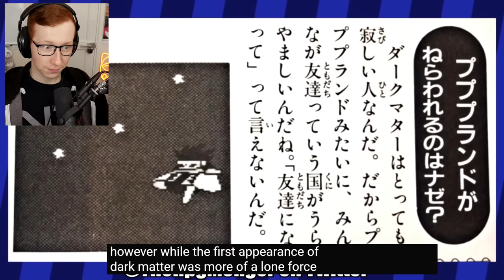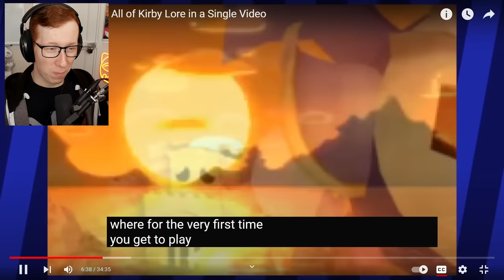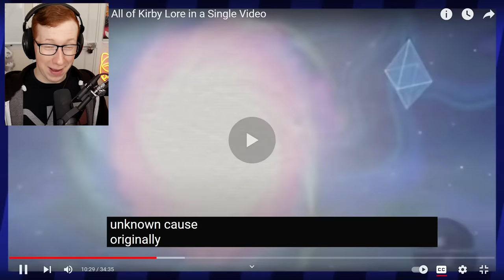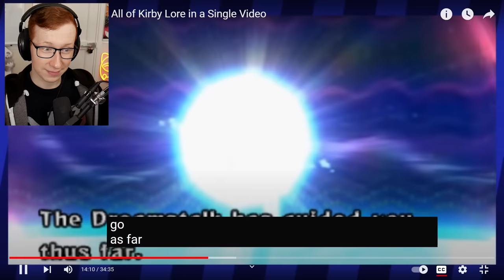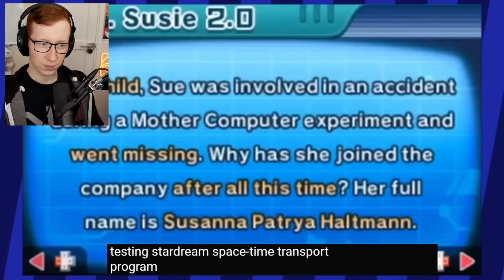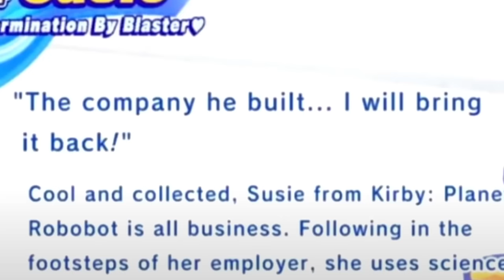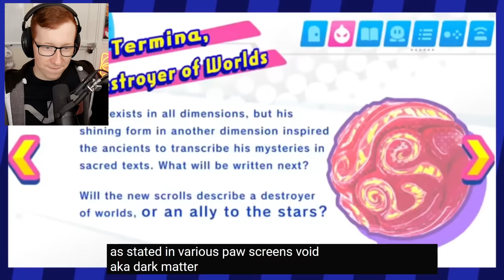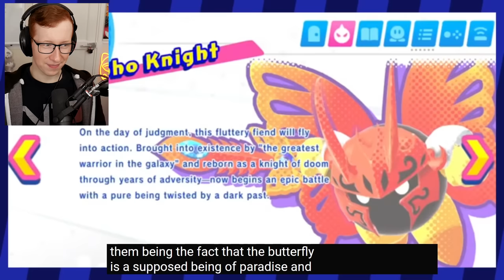Kirby Noob Reacts to "Attempting to Explain All of Kirby Lore in a Single Video"